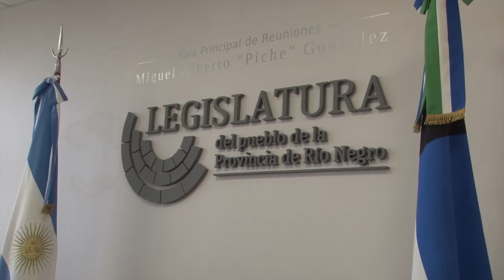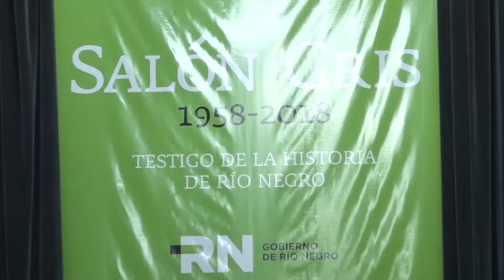Un paso más para crear por ley el Fondo de viviendas docentes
La ministra de Educación y Derechos Humanos, Mónica Silva, expuso hoy en la comisión legislativa de Asuntos Sociales los alcances del proyecto de ley para crear un Fondo que tendrá como destino la construcción de viviendas docentes, en pleno acuerdo con el gremio UnTER.